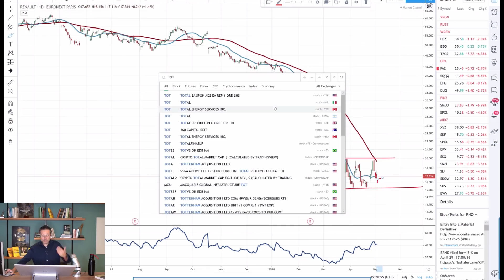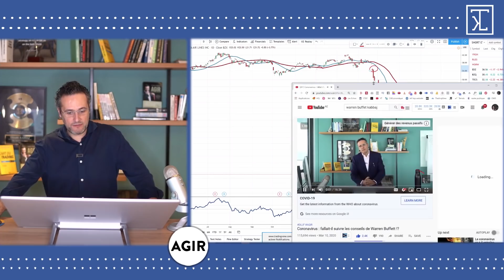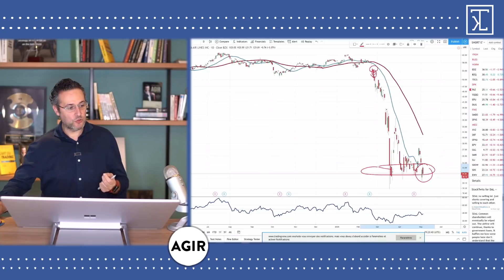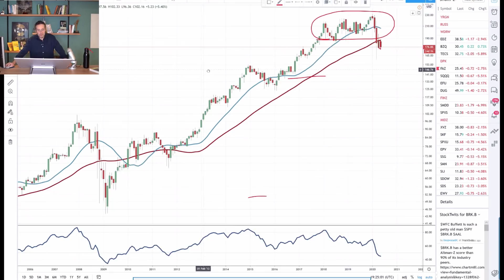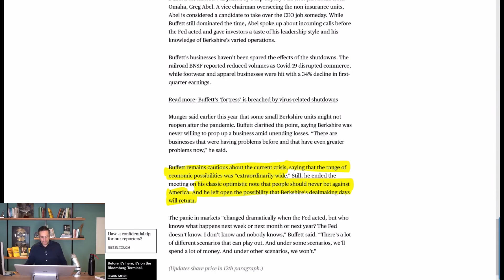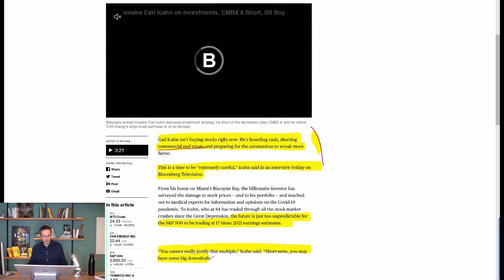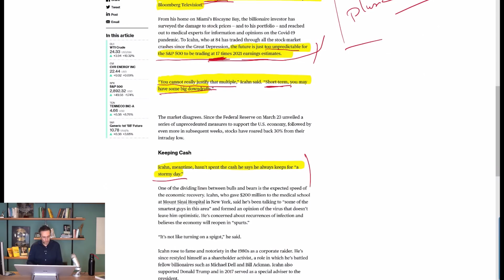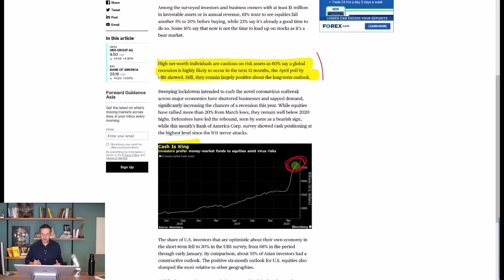Les stratégies des meilleurs investisseurs au monde ?